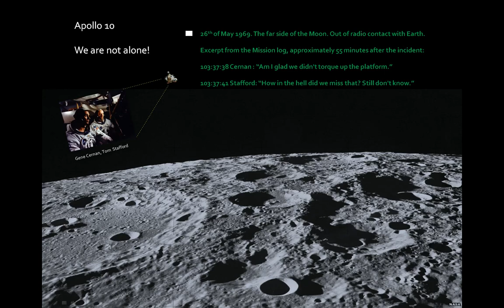Apollo 10 - We Are Not Alone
Apollo 10 was a complete success, but like the other Apollo-missions, it had its share of iffy incidents, where the mission success and indeed the lives of the astronauts were balanced on a knife-edge.

A well-known incident (see fx. the memoirs of Cernan or Stafford) happened at 102 hours, 44 minutes and 49 seconds into the mission. For some 4.5 hours, Tom Stafford and Gene Cernan, had been flying the Lunar Module separated from the Command Module piloted by John Young.

By an erroneous flip of a switch (AGS to AUTO [4]), the astronauts lost control of their spacecraft. You don't wanna do that. The Lunar Module went into a very unexpected, wild and unplanned gyration. Now, ordinary people, like yours truly, would have panicked completely, facing this sudden, violent and obviously life-threatening circumstance. But commander Tom Stafford was made of another fabric and managed, through a fast and brilliant series of decisions, to regain control and stabilize the vessel back onto a controlled course, 36 seconds after the tumbling started. (Stafford did an emergency descend stage separation, with the idea to loose weight, thus gaining traction for the LM RCS, and then using the LM RCS to stabilize the spacecrafts motion).

Immediately after the emergency situation it was discovered, with great surprise, that the gyroscopes which constitute the navigation system’s mechanical sensors had NOT locked in during the wild maneuvers. A roll to either side of more than 85 degrees would have caused a so-called "Gimbal Lock" of the gyroscopes, leaving the navigation system useless.

Just how lucky they were is very difficult to actually estimate analytically: What is the probability that a pseudo-random tumbling for 36 seconds will not cause a rotation around the Z-Axis (roll) of more than 85 degrees to either side?

But obviously, the astronauts themselves, who knew the probabilities of the case by guts and experience, better than anyone, believed, that it was but by the grace of God, that they avoided the gimbal lock, which could very well have cost them their lives.

The two level-headed engineers and test-pilot astronauts clearly believed they had experienced a miracle.

26th of May 1969. The far side of the Moon. Out of radio contact with Earth.

103:37:38 Cernan : “Am I glad we didn't torque up the platform.”

103:37:41 Stafford: “How in the h*ll did we miss that? Still don't know.”

103:37:49 Cernan: “We had to have someone on our side that time.”

103:37:51 Stafford: “Yep.”

[Source: NASA archives, Apollo Flight Journals]´

We are not alone, God is with us.